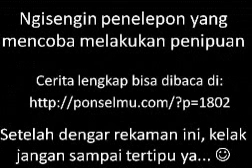[Terbaru] Rekaman Ngisengin Penipu lewat Telepon - Awas jangan sampai ketipu lewat Telpon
[Terbaru] Rekaman Ngisengin Penipu lewat Telepon - Inilah Cara Penipu via Telepon Perdaya Korban. Hati 2 dengan penipuan lewat telpon.